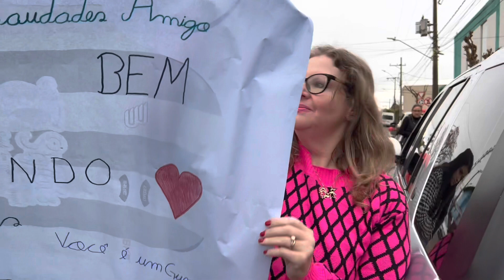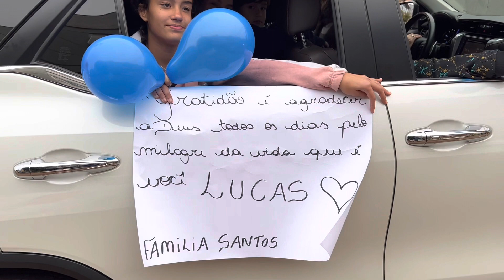Menino Luquinhas volta para Ibirubá após seis meses no hospital em Passo Fundo tratando câncer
Lucas voltou!

Comunidade recebe Lucas Bischof dos Santos após o menino ganhar alta do hospital
O dia mais feliz da batalha contra o câncer é quando o paciente pode voltar para casa. Após quase seis meses lutando contra a doença, o domingo (07) foi marcado por emoção, choro, agradecimentos e muita alegria.

Luquinhas voltou para casa!

Reportagem: Andrei Grave